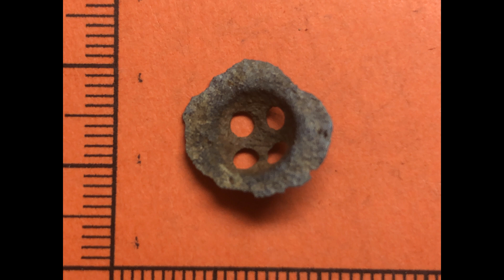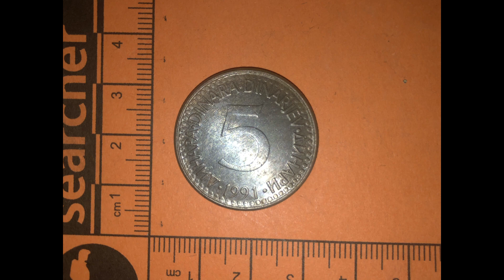Zanimljivi nalazi sa borbom protiv komaraca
Interesting findings with the fight against mosquitoes

Običan dan za druženje i detektovanje. Tražili smo novu lokaciju, a usput sreli vlasnika imanja koji nam je dopustio traganje na njegovom posjedu. Nakon ovoga će nastati serijal ''Turski teren'' od nekoliko nastavaka. Do gledanja.

An ordinary day for socializing and detecting. We were looking for a new location, and along the way we met the owner of the property who allowed us to search on his property. This will be followed by a series of "Turkish Terrain" with several sequels. See you .